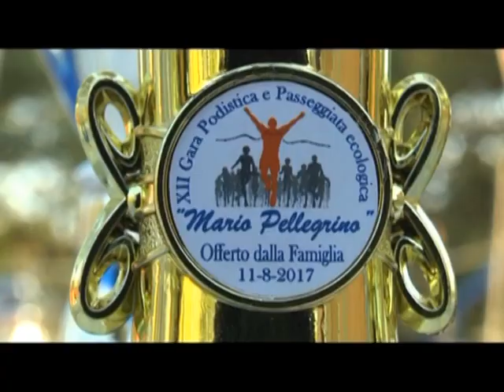tg 22 agosto 2017